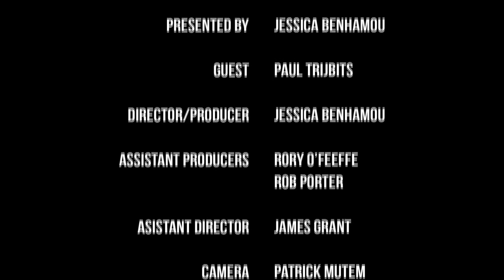Jess Benhamou: Interview with film producer Paul Trijbits